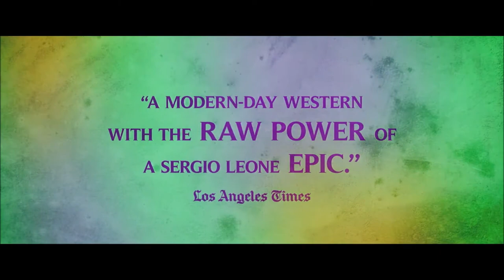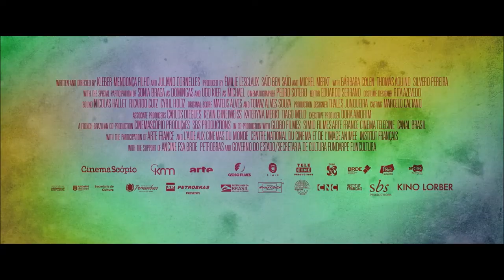BACURAU (2020) Official US Trailer | Sonia Braga, Udo Kier | Crime Drama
starts on March 6th, 2020
"This isn't supposed to happen around here." Kino Lorber has unveiled a thrilling new official US trailer for the Brazilian film Bacurau, which initially premiered at the Cannes Film Festival last year and won the Jury Prize during the fest. The film is the follow-up to Brazilian filmmaker Kleber Mendonça Filho's award-winning 2012 feature Aquarius. "Described as a mixture of western, adventure and sci-fi, Bacurau is set in a small town in the Brazilian backlands that disappears from the map" after the death of the town's matriarch at the age of 94. A local woman returns home and she discovers something much more mysterious going on. This film is so crazy and unique and violent, and it's unlike anything you've ever seen before. The key cast includes Sonia Braga, Udo Kier, Jonny Mars, Antonio Saboia, Chris Doubek, and Karine Teles. It's destined to become a cult classic, and you will want to say you were the one of the first to discover this.